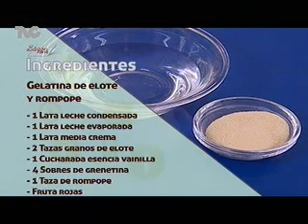Receta para preparar Gelatina de Elote y Rompope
Ana Paula García te enseña una sencilla receta para preparar este delicioso postre.